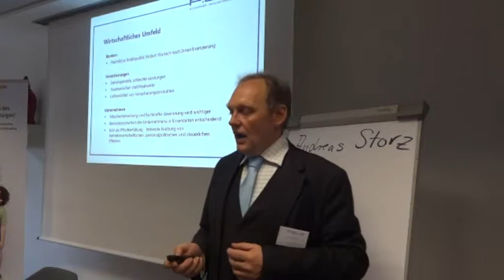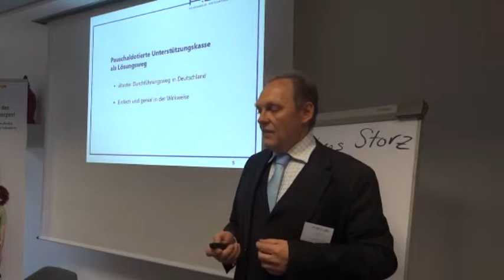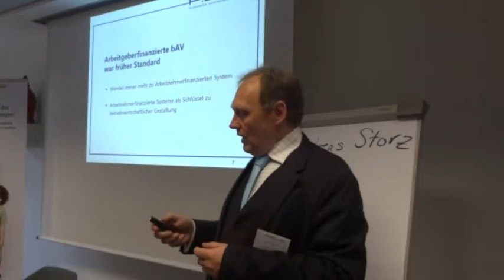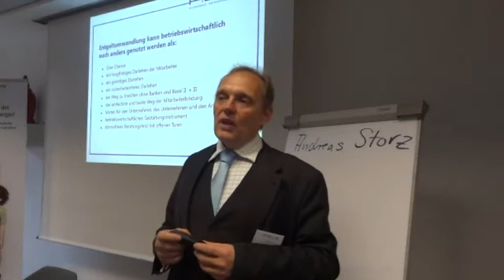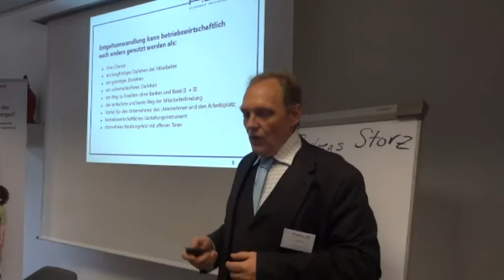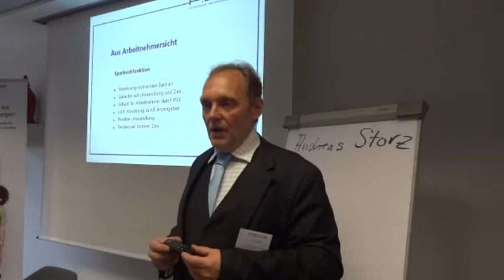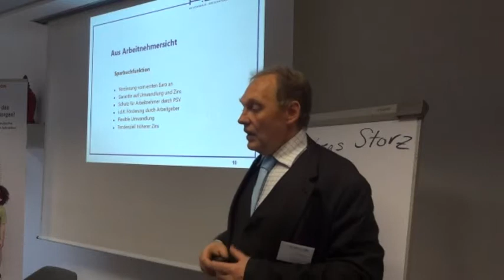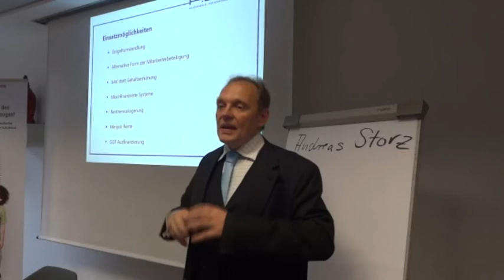Manfred Baier bei der Veranstaltung in Ingolstadt: BAV goes Sachwert - Sachwert goes bAV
Ein Beitrag von Manfred Baier bei der Veranstaltung "BAV goes Sachwert - Sachwert goes bAV".
In diesem Vortrag geht er näher auf die Funktionsweise und Einsatzmöglichkeiten der Unternehmenskasse ein.